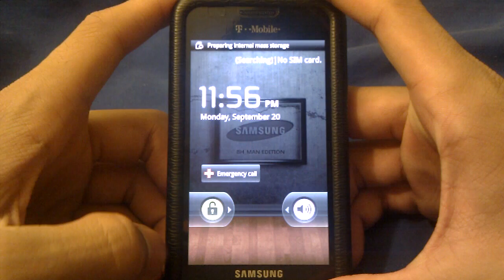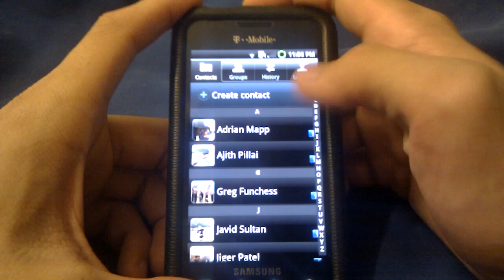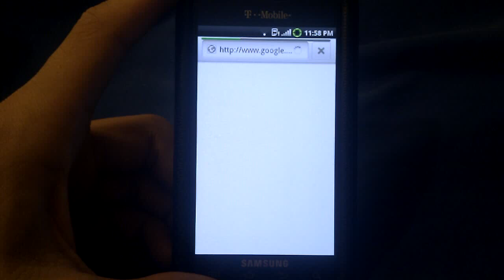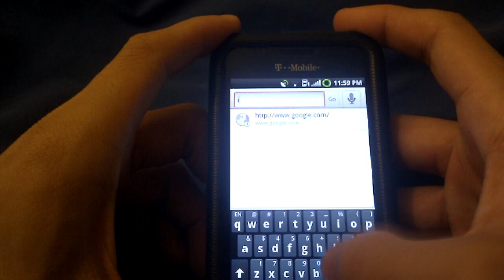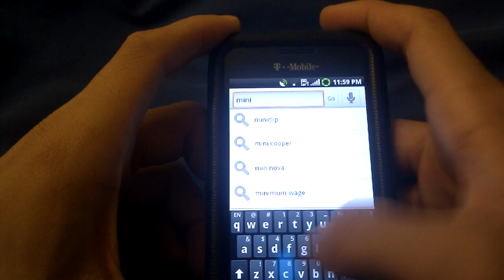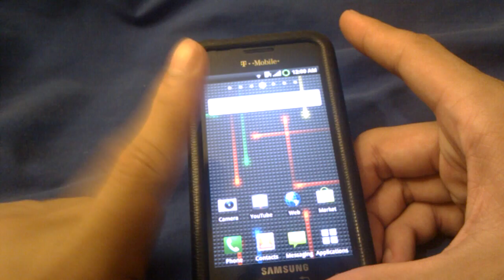Samsung Galaxy S Vibrant Rooted With Frankin-Vibrant Update3 ROM by Eugene